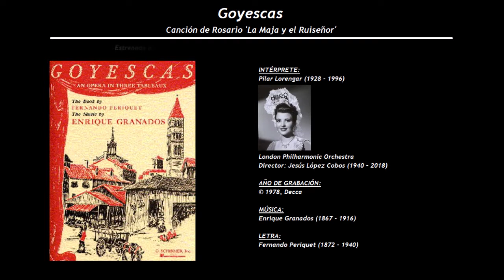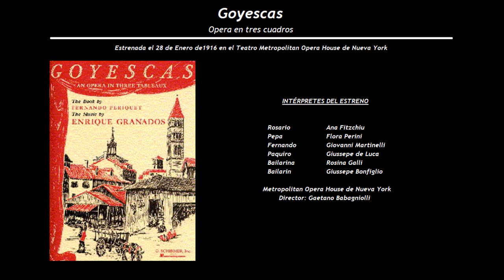Goyescas - Canción de Rosario 'La Maja y el Ruiseñor' (1978) - Pilar Lorengar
INTÉRPRETE:
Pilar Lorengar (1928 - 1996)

Director: Jesús López Cobos (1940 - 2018)

LETRA:
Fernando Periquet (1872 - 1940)